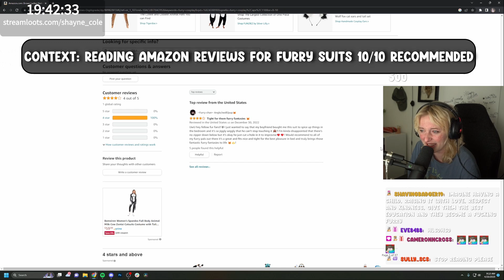I did a 7 DAY SUBBATHON and this is how it went...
This was a freaking journey but I had SO MUCH FUN and would love to do it again someday.
If you feel like you'd get along with this crowd PLEASE go give me a follow and let's hang out next stream! @Shayne_Cole.